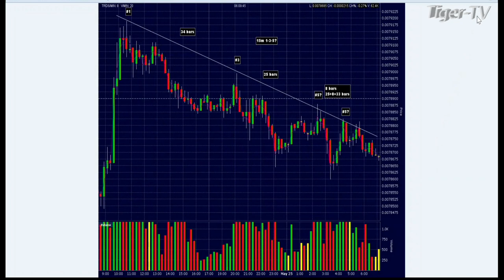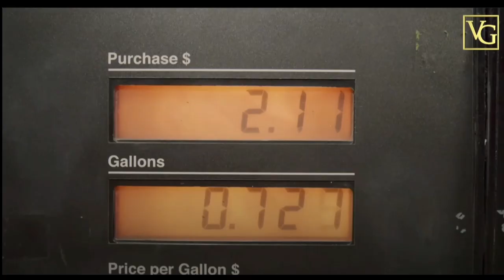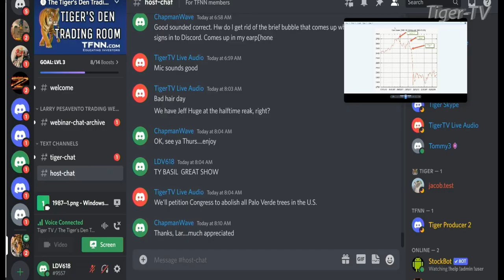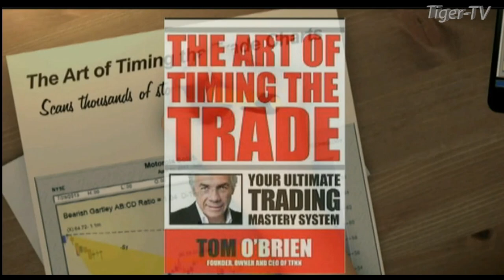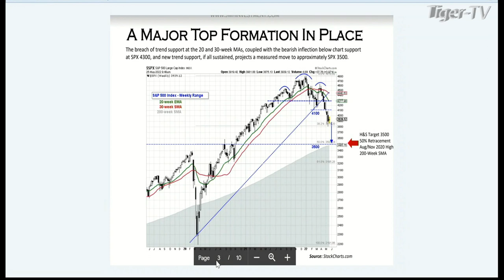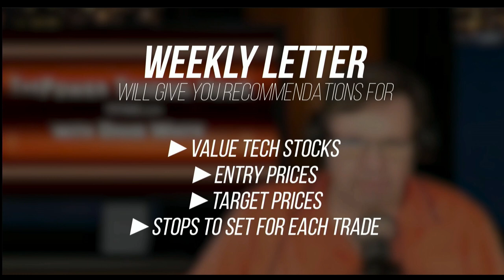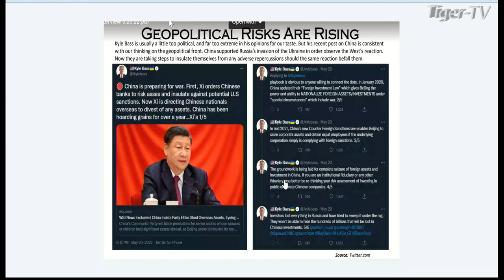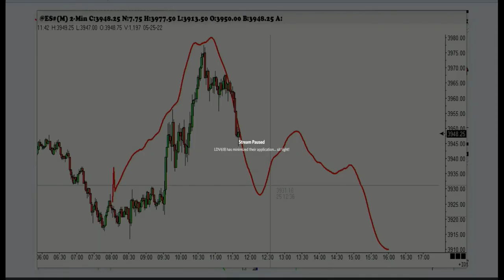May 25th, Trade What You See with Larry Pesavento n on TFNN - 2022